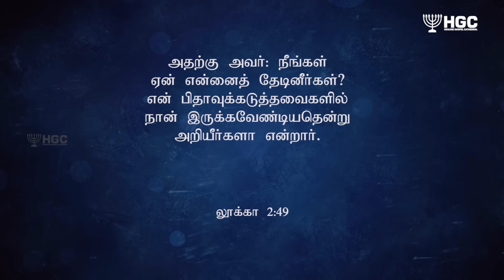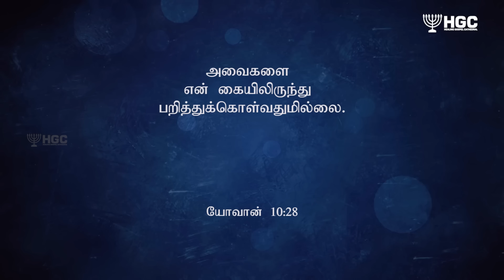கிறிஸ்துவை தொலைத்து விடாதே | DON'T LOOSE CHRIST | BISHOP. KINGSLY | TAMIL SERMON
கிறிஸ்துவை தொலைத்து விடாதே
DON'T LOOSE CHRIST
SERMON BY: BISHOP. KINGSLY